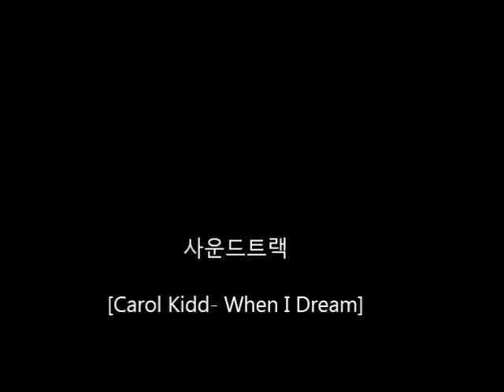파도소리 12월 정모.mp4